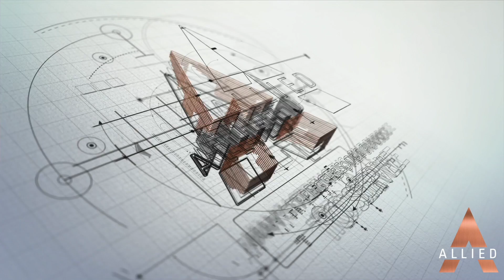Allied Restoration Raving Fan - Ontario Christian High School